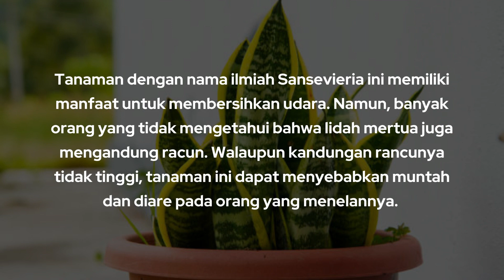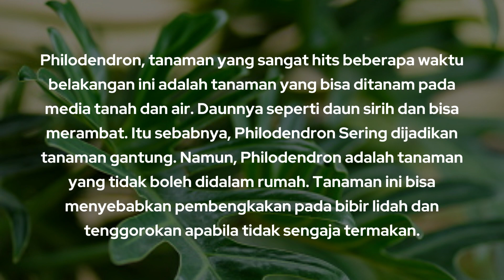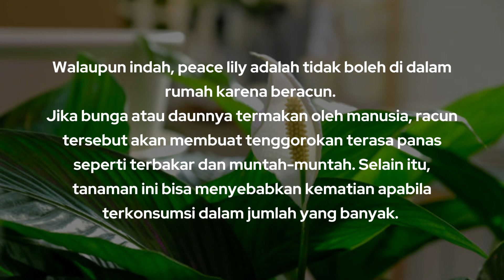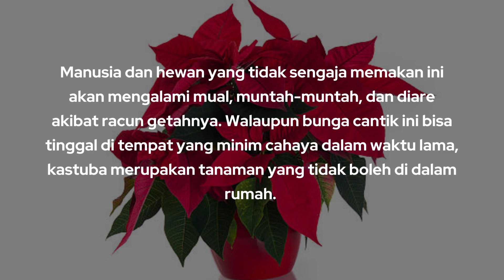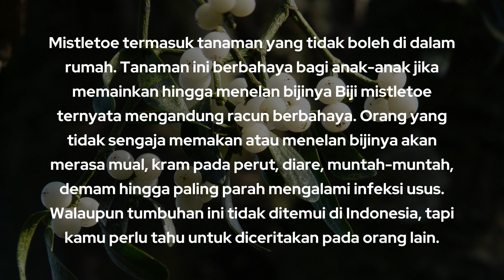Jenis Tanaman Beracun Yang Harus diWaspadai Bila ada di Rumah